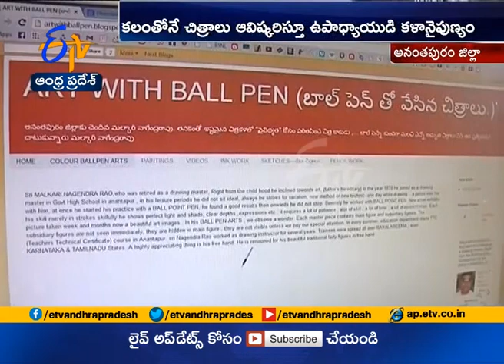70 Year Old Retired Teacher | Expert in Pen Art | Hails from Anantapur District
70 Year Old Retired Teacher | Expert in Pen Art | Hails from Anantapur District | Enters into Limca Book of Records